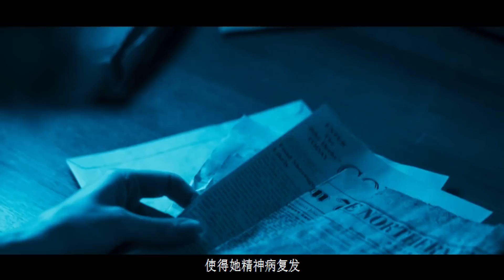2023年最新悬疑惊悚影片《夺命水箱》猜到了开头，却没想到结局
2023年最新悬疑惊悚影片《夺命水箱》猜到了开头，却没想到结局
2023年最新悬疑惊悚影片《夺命水箱》猜到了开头，却没想到结局